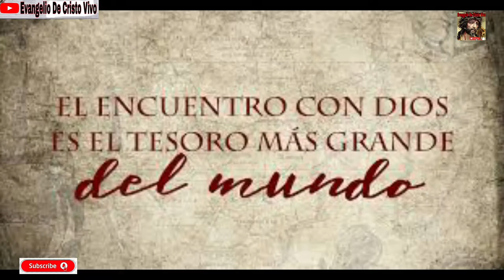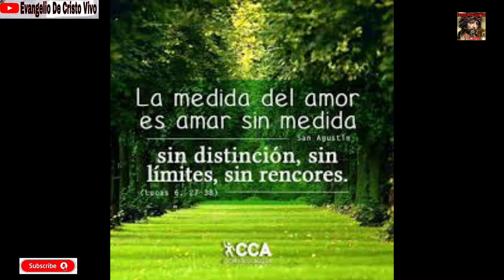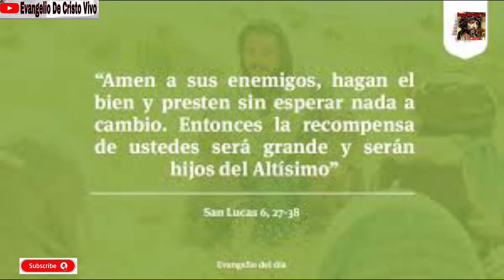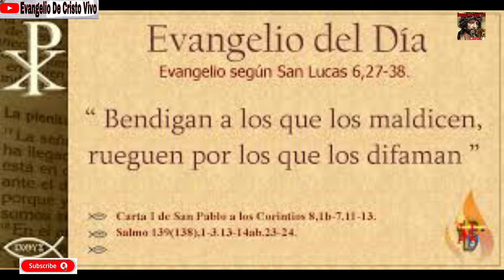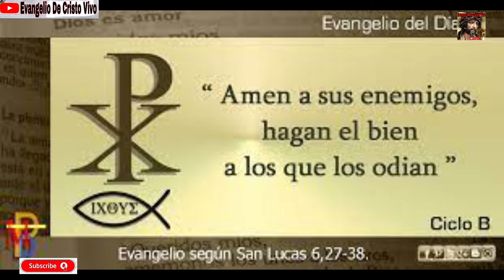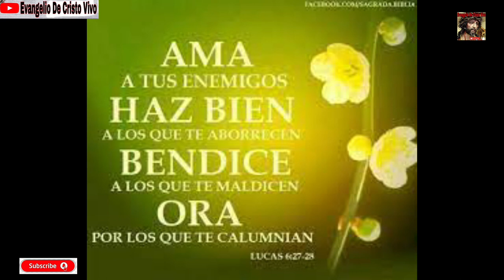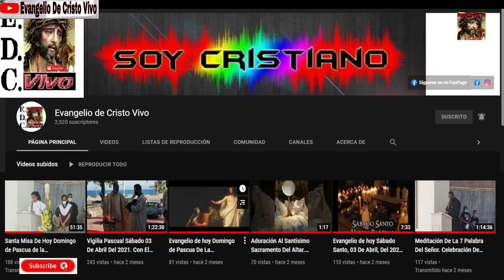Evangelio de hoy Jueves 09 De Septiembre Del 2021. De La 23ª Semana Del T. O. Rev.